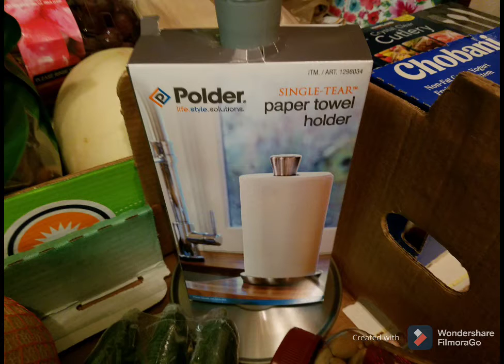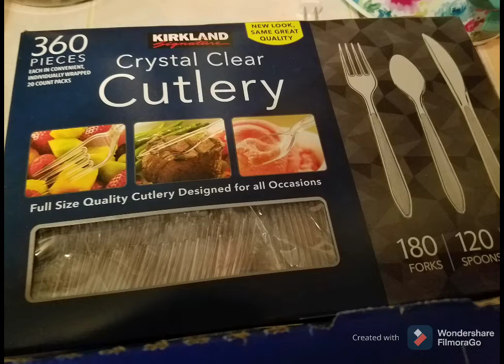Costco Haul $340 Plus • Groceries • Wok • Stovetop Grill • Neat Paper Towel Holder Plus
This video is about a Costco Haul that Adam went to buy, and how different it was from Delivery Services.